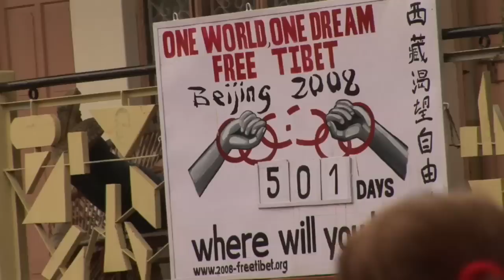Waking Up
Tibetan Buddhist nun Ven. Tenzin Palmo explains that, although we desperately want happiness, we are undermined by a society that rewards greed, aggression and egotism. She asserts these causes of suffering are ultimately based on a misconception of who we really are. With heartfelt passion for human potential, Tenzin Palmo asks, "How can we collectively wake up?"